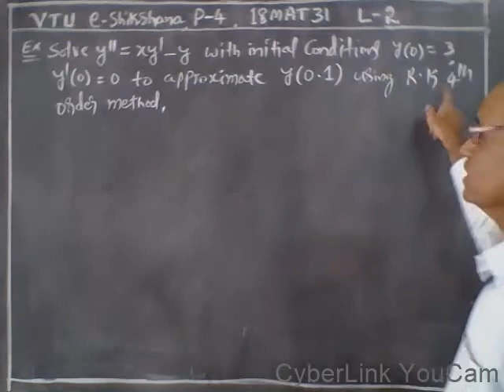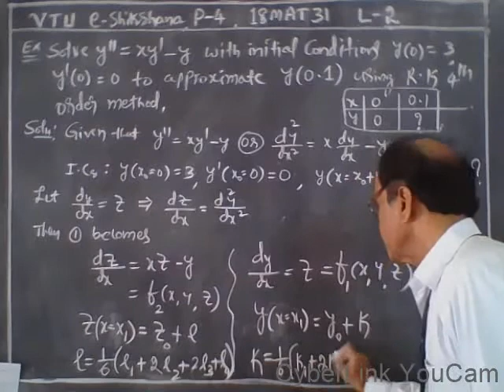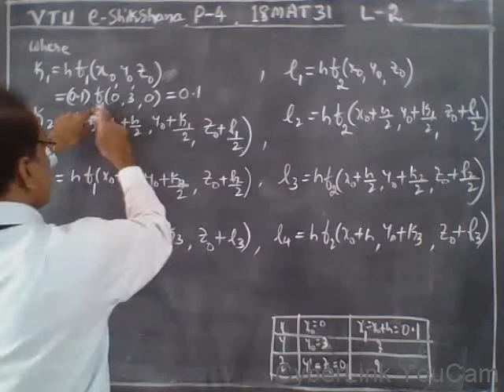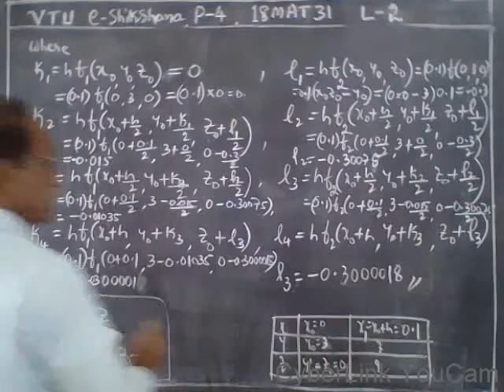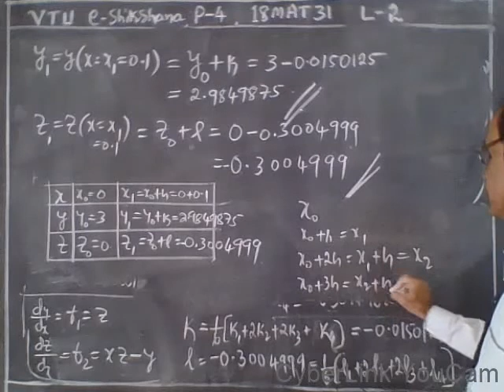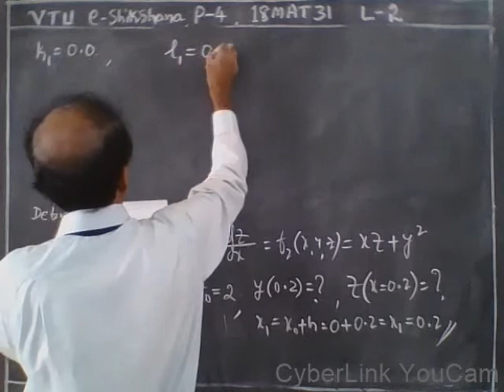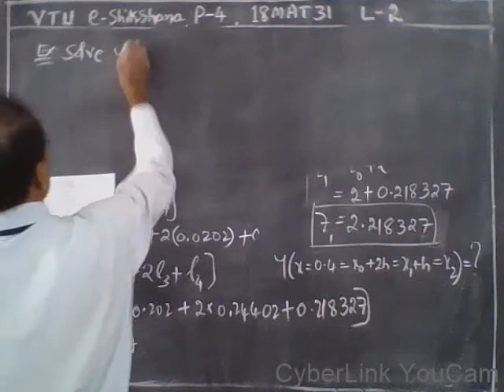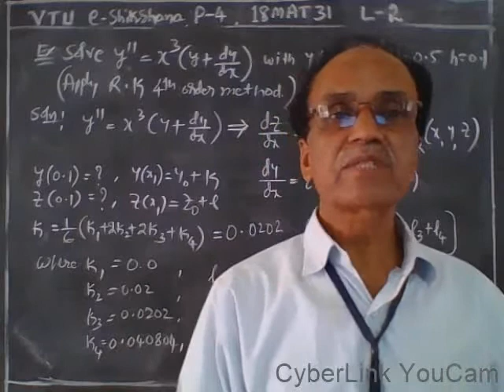Module 05 - Lecture 02